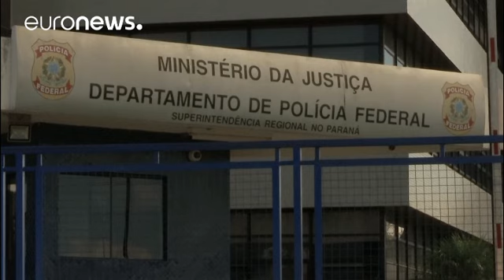Λούλα Ντα Σίλβα: «Θα δεχτώ την ποινή κάθειρξης»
Ο πρώην πρόεδρος της Βραζιλίας δεν παραδίνεται στις αρχές και είναι κλεισμένος στα γραφεία του συνδικάτου …